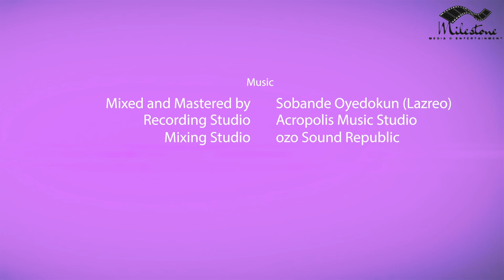How My Husband Married Another Woman, Brought Her Home, and What I Did | IRIRI THE SHOW with Oye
In this shocking episode of our story-based podcast, we delve into an unbelievable real-life saga: "How My Husband Married Another Woman, Brought Her Home, and What I Did." Brace yourself for an emotional rollercoaster as we explore the twists and turns of this dramatic and heart-wrenching tale.

Our guest courageously shares her story of betrayal and resilience after discovering that her husband secretly married another woman and brought her into their home. Listen as she recounts her initial disbelief, the confrontation, and the surprising steps she took to reclaim her life and independence.

Tune in to hear about:

The moment she found out about her husband's double life
The confrontation and the aftermath
Her journey of healing and empowerment
Advice for others facing similar situations

Watch Other Episodes of IRIRI THE SHOW